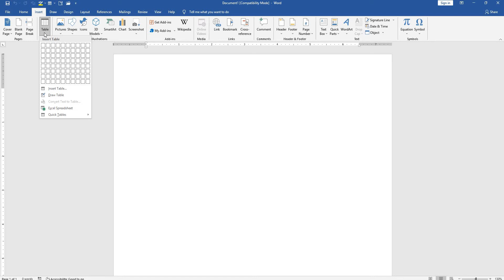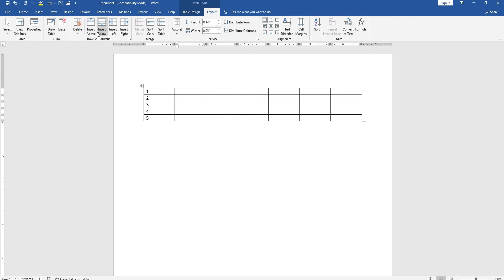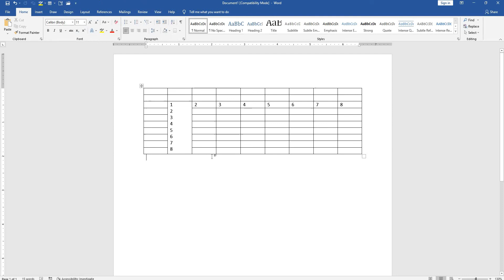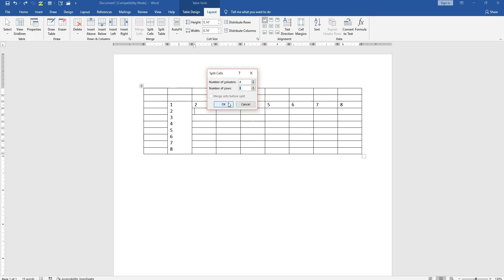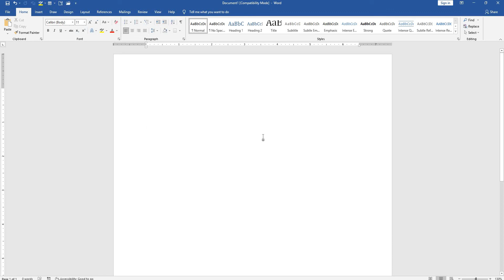CADD Nest | Learn How to create Tables in Ms word in Kannada | Educational Institution